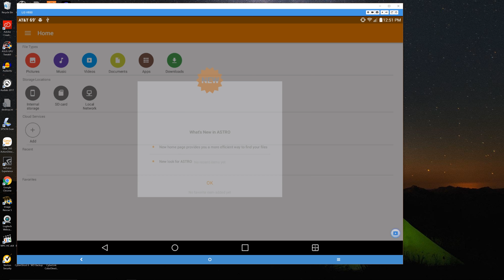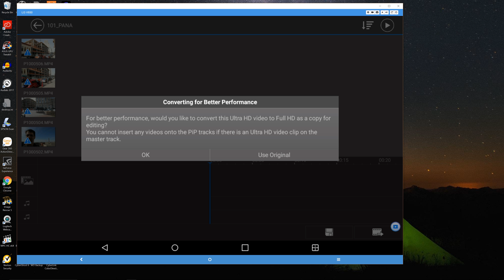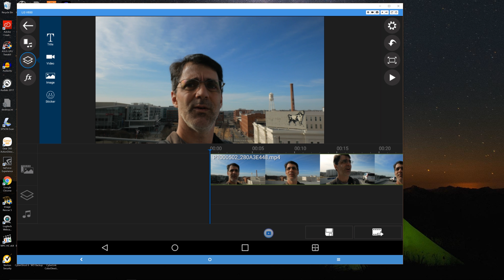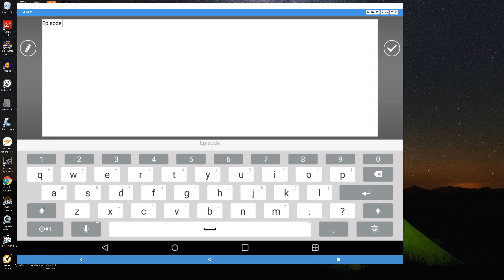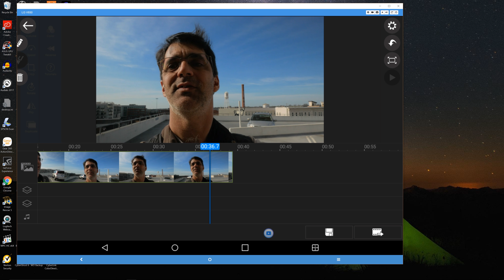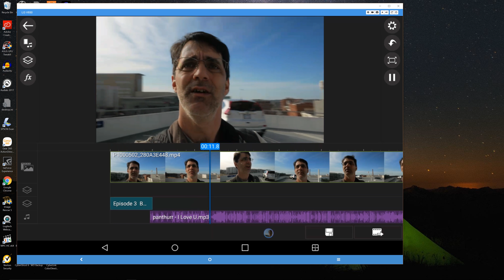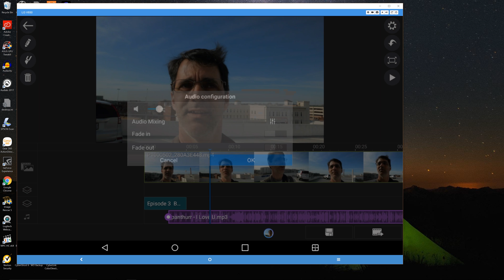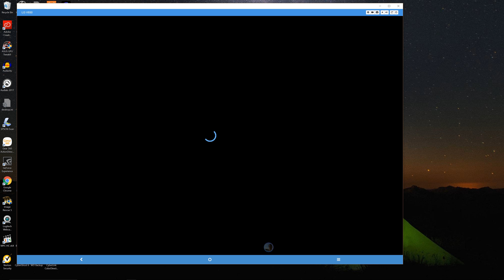Vlog editing on the go without a laptop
Here is an overview of my editing process while I am on the go but don't have a laptop with me.  Cyberlink Power Director is a powerful
video editing app for your Android phone or tablet.

Gear from this video:
Panasonic LX10
Canon M6
Samsung 128gb micro SD
LG Gpad X 10.1 Tablet